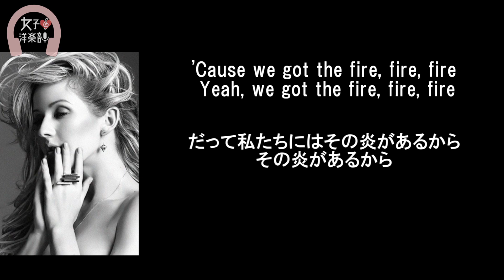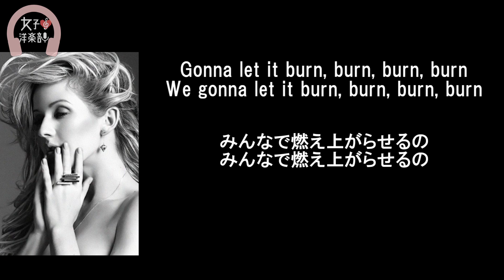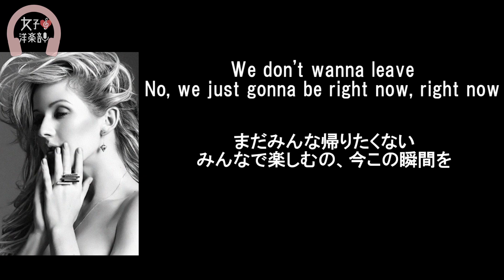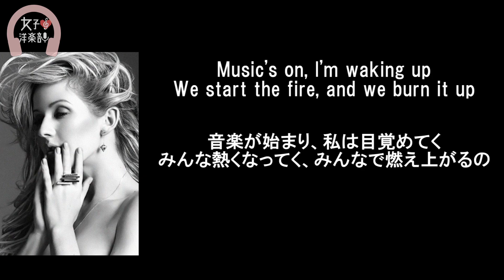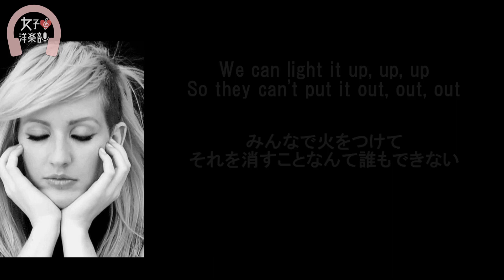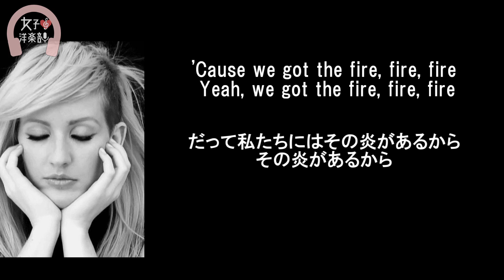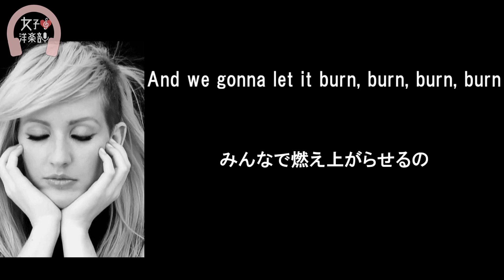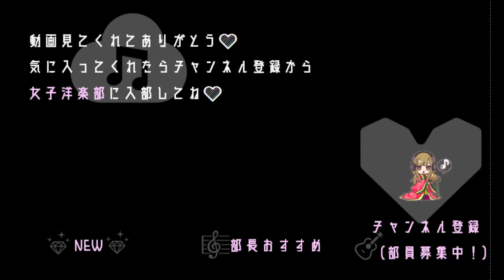【ダンス】【エリー・ゴールディング】Burn - Ellie Goulding【lyrics 和訳】【ノリノリ】【洋楽2013】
ダンスミュージック
オフィシャルMVがまさにこの歌詞通りの内容
みんなで元気にノリノリで盛り上がろう！！

【基本情報】
・タイトル： Burn
・アーティスト：　Ellie Goulding
・リリース： 2013
・アルバム： Halcyon Days

【トリビア】
プロデューサーのRyan Tedderが
ツアーバスの中で書いた曲で
Ellie初めてのチャートナンバーワンを達成
Ryanはツアーバスで移動中この曲に夢中になりすぎ
5分程度ショーに遅れたとのこと

【和訳・Lyrics】Ellie Goulding - Burn